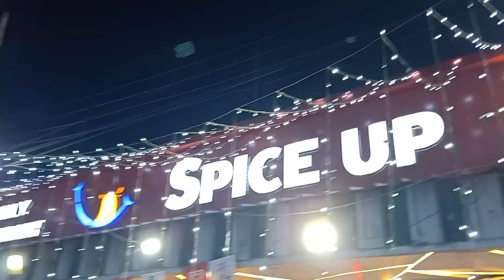Vlog 88 💜 || শুভ মহা সপ্তমী || সপ্তমীতে Pandel Hopping || Rajani"s Creation 💘